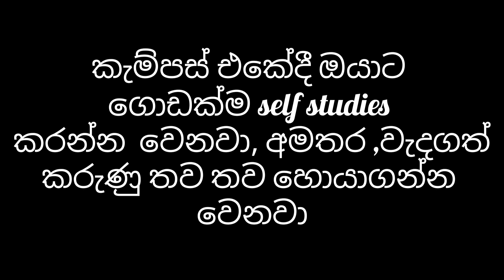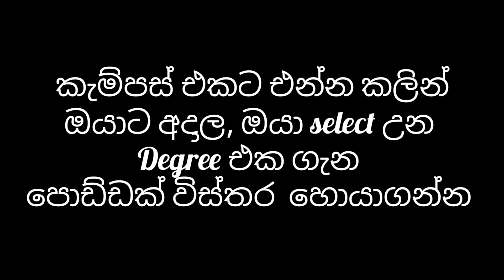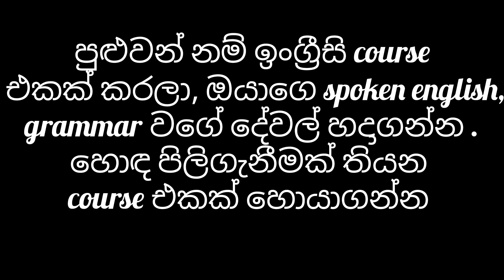English for university students#english#university#undergraduates || මේ දේවල් ගැන ඔබ දැනුවත්ද?❤️✨️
ඔබ දන්නවාද?
ගොඩක් හොදට A/l  වලට වැඩ කරපු, හොඳ result තියන ලමයි පවා campus එකේදී අසරණ වන තැන. ඒ තමයි English. ඔහේ උපාධිය කරලා දානවට වඩා හොදට උපාධිය කරලා ඉහලම ලකුණු අරන් ඔයාට සමත් වෙන්න පුළුවන් මෙන්න මේ ඉංග්‍රීසි දැනුම හොදටම හදගත්තොත්. ලෝකය එක්ක ගනුදෙනු කරන්න මේ ඉංග්‍රීසි දැනුම අනිවාර්යයෙන්ම අත්‍යාවශ්‍ය වෙනවා.